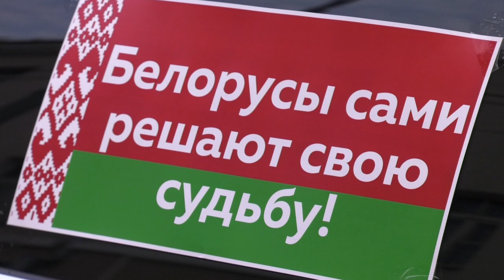Автопробег в Гомеле